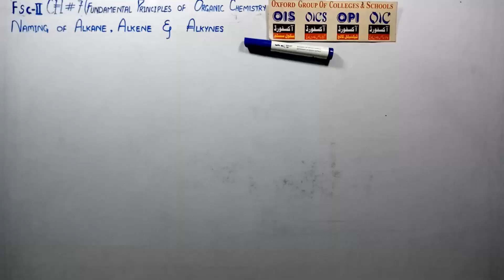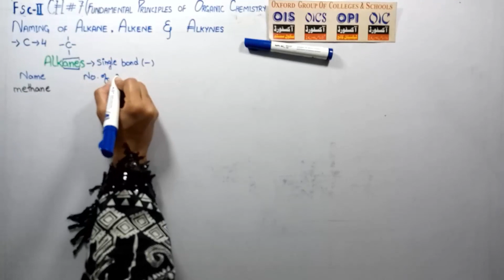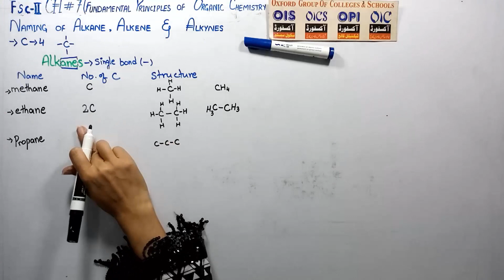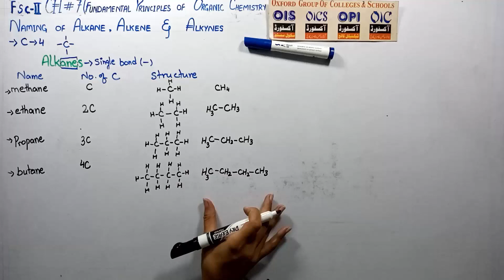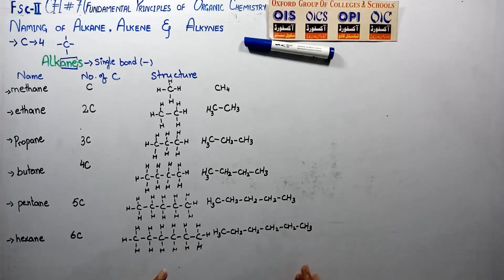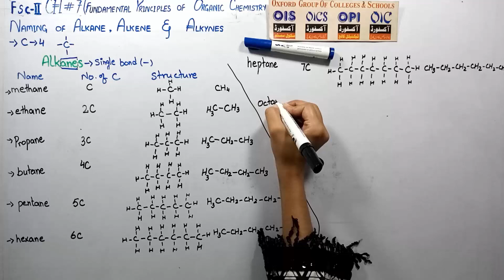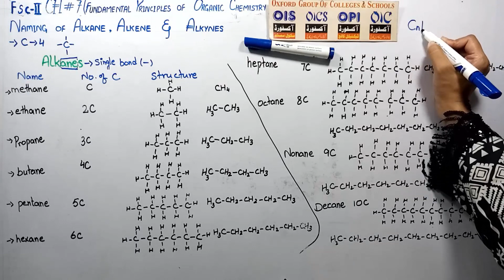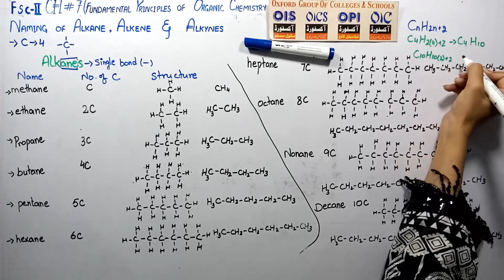|F.Sc Part 2| |Chemistry| |Chapter 07| |Organic Chemistry| |Necessary Concepts|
Learn some basic concepts required for understanding and learning of Organic Chemistry.